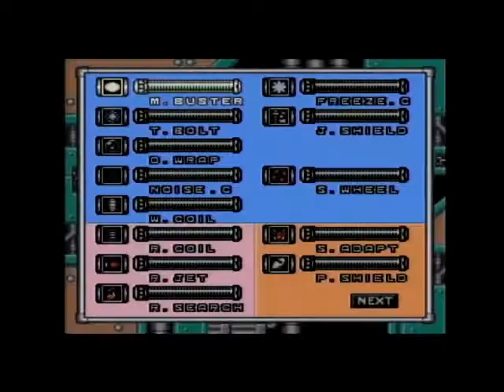Let's Play the Mega Man Hendecalogy, Part 7: Mega Man VII (Reupload)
Capcom proved that Mega Man X didn't mean the end for classic Mega Man with a pretty decent (albeit overly difficult) SNES followup.